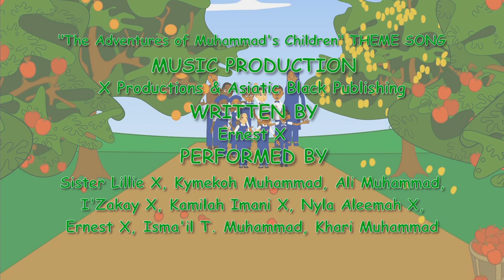The Adventures of Muhammad's Children Episode 1 growing our own food